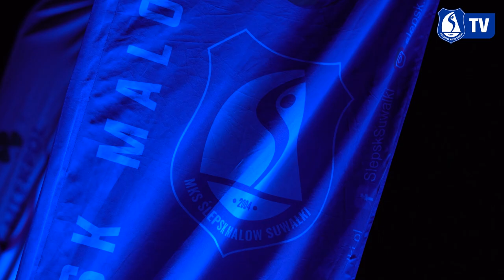Uroczyste zakończenie sezonu 2022/2023